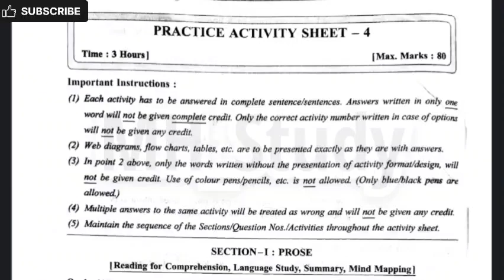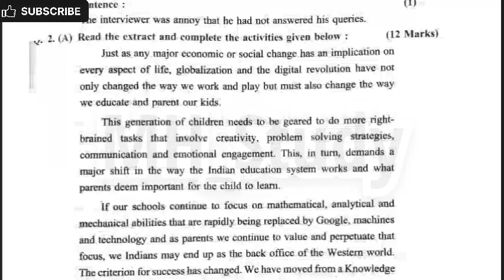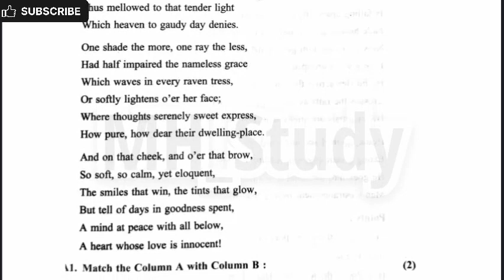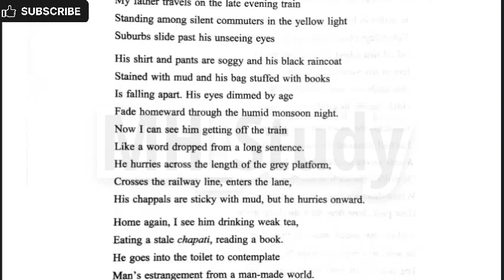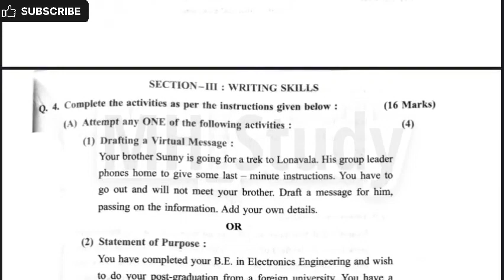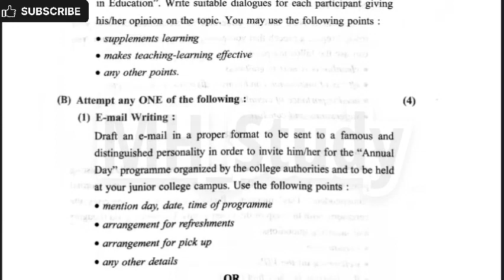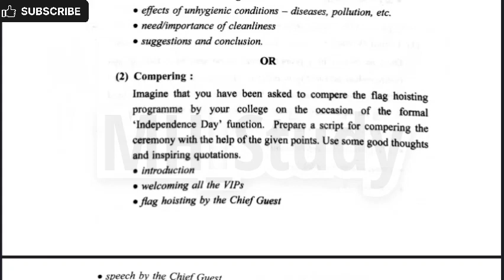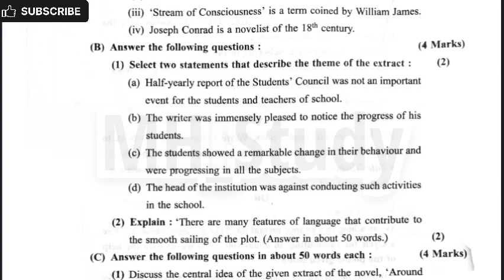12th English Board Paper 2024 | 12वी इंग्रजी बोर्ड पेपर 2024 | Activity Sheet 5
12th English Board Paper 2024 | 12वी इंग्रजी बोर्ड पेपर 2024 | Activity Sheet 5